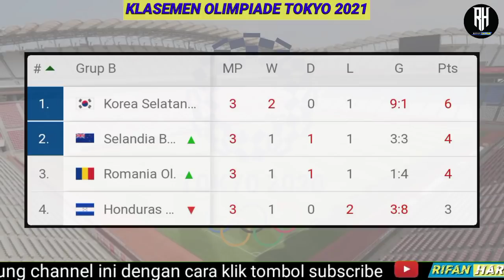Hasil Olimpiade Tokyo 2021 Sepakbola Hari ini | Arab Saudi vs Brasil | Jadwal Live video.com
Berikut hasil sepakbola olimpiade Tokyo 2021 Babak Fase Grup | Olympic Tokyo 2020

Hasil Sepakbola Olimpiade Tokyo 2021

Hasil olimpiade tokyo cabang olahraga sepakbola babak fase grup

Jerman 1-1 Pantai Gading
Arab saudi 1-3 Brasil
Rumania 0-0 Selandia baru
Korsel 6-0 Honduras
Australia vs Mesir
Spanyol vs Argentina
Prancis vs Jepang
Afsel vs Meksiko

Grup A
Jepang
Afrika Selatan
Meksiko
Prancis
Grup B
Selandia Baru
Korea
Honduras
Rumania
Grup C
Mesir
Spanyol
Argentina
Australia
Grup D
Brasil
Jerman
Pantai Gading
Arab Saudi

Klasemen olimpiade tokyo 2021 sepakbola
Jadwal brazil olimpiade tokyo 2021
Jadwal Jerman olimpiade tokyo 2021
Jadwal spanyol olimpiade tokyo 2021